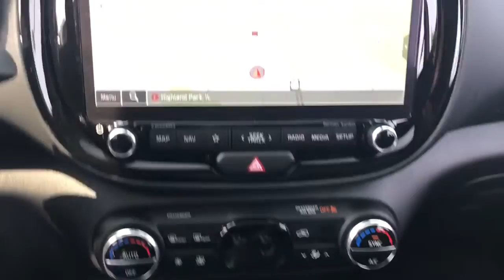2023 Kia Soul Highland Park, North Brooke, Skokie, Evanston, Chicago XAH00162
Fusion Black Used 2023 Kia Soul GT-Line available in 250 Skokie Valley Road, Highland Park, IL at McGrath Kia of Highland Park.  Servicing the Highland Park, North Brooke, Skokie, Evanston, Chicago, IL area.

New Price! Fusion Black 2023 Kia Soul GT-Line FWD IVT 2.0L I4 DOHC Non-Smoker Extra Clean LOW FINANCING RATES AVAILABLE 100K WARRANTY AVAILABLE FULLY SERVICED & MAINTAINED GOOD CREDIT BAD CREDIT NO CREDIT NO PROBLEM NATIONWIDE SHIPPING AVAILABLE Pre-Certified Cargo Cover Dual Level Cargo Board Electronic Parking Brake Forward Collision Avoidance-Assist - Cyclist GT-Line Technology Package Heated Front Bucket Seats Intelligent Speed Limit Assist (ISLA) LED Fog Lights LED Headlights Positioning Lights & Tail Lights Navigation System Navigation-Based Smart Cruise Control (NSCC-C) Radio: AM/FM/MP3/HD Premium Audio System Speaker Lights.brbrAt McGrath KIA of Highland Park we take pride in treating our customers like family ensuring that your experience is one that you will never forget. We have recently opened new location at 250 Skokie Rd Highland Park Il 60035. Every vehicle has been through a multi-point safety inspection and professionally cleaned and disinfected for your protection. We are proud to service customers in Highland Park Lincolnwood Northbrook Buffalo Grove Deerfield Glenview Skokie Wheeling Schaumburg Niles Chicago and all surrounding Chicagoland areas. See dealer for complete details dealer is not responsible for pricing errors. Price may exclude certain taxes doc fee charges and/or fees. The value of used vehicles varies with mileage usage and condition. Book values should be considered estimates only.. See seller for details. Some of our used vehicles may be subject to unrepaired safety recalls. WHEN YOU DO THE MATH YOU CHOOSE MCGRATH Recent Arrival! 28/33 City/Highway MPG